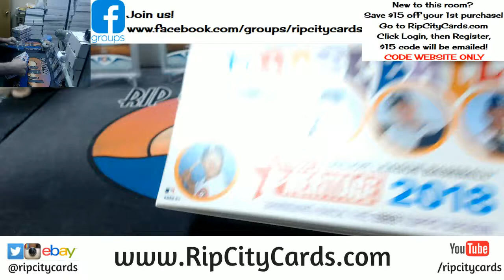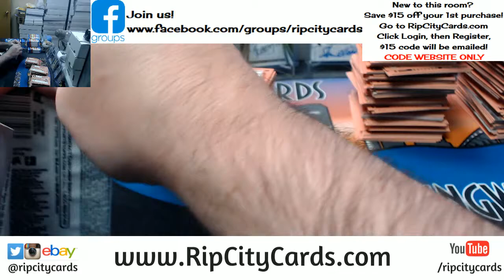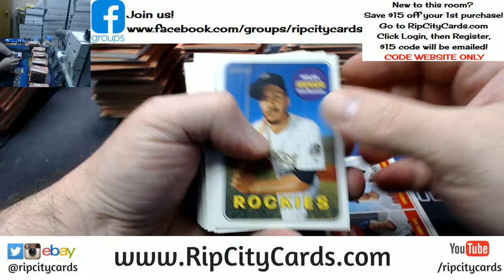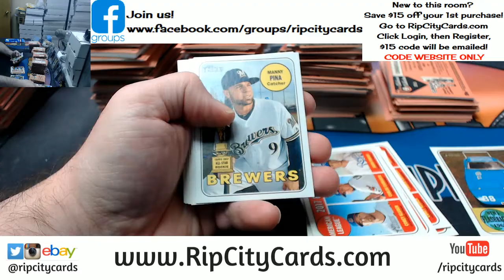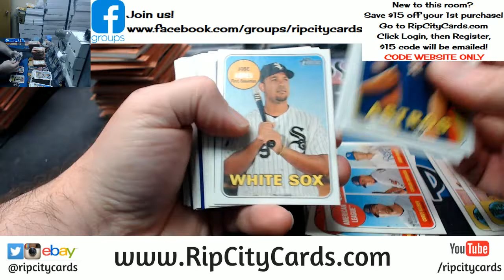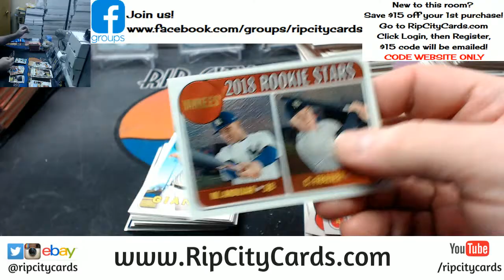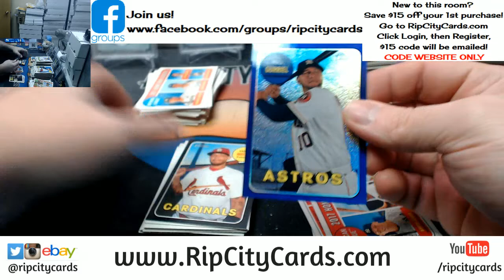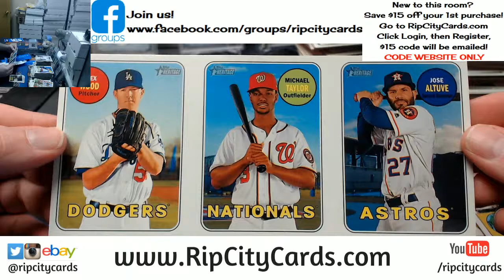2018 Heritage Baseball 4 Box Third Case EBAY #11